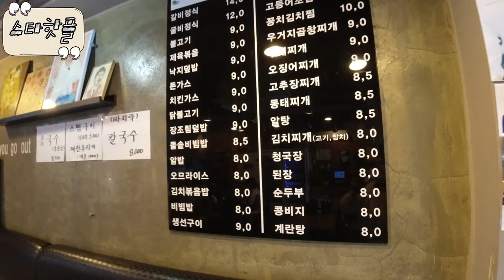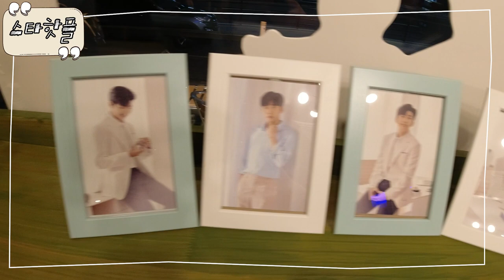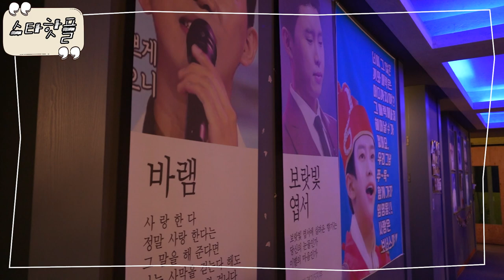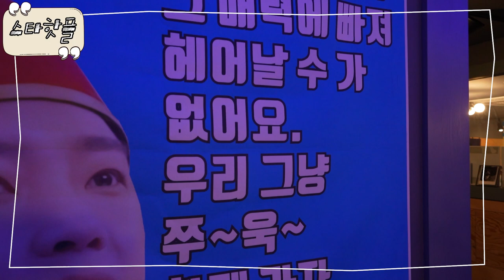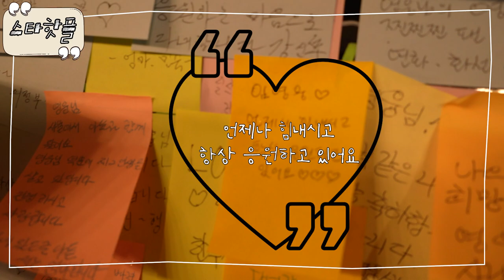랜선으로 만나는 임영웅의 단골 맛집 [스타핫플]